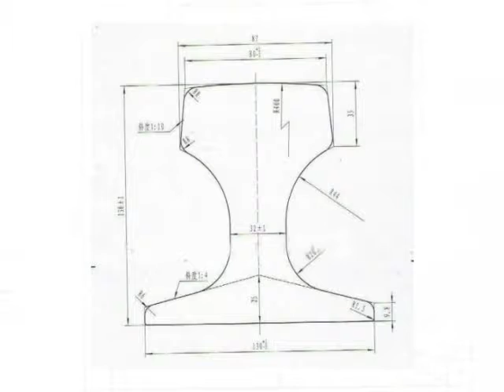QU100 steel rail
1,Light Rail
Size: 8kg/m-30kg/m
Length: 8-10m or Other Length Accord Requirement
Material: 55Q/Q235
Standard: GB/T11264-89,YB222-63 or Other

2,Heavy Rail
Size: 38kg/m,43kg/m,50kg/m
Length: 12-36m or Other Length Accord Requirement
Material: 50Mn/U71Mn
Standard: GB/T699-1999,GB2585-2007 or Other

3,Crane Rail
Model: QU70,QU80,QU100,QU120
Size:  52.8kg/m, 63.69kg/m, 88.96kg/m, 118.1kg/m
Length: Crane Railor Other Length Accord Requirement
Material: U71Mn
Standard: YB/T5055-93 or Other

Skype:haorongsteeliron